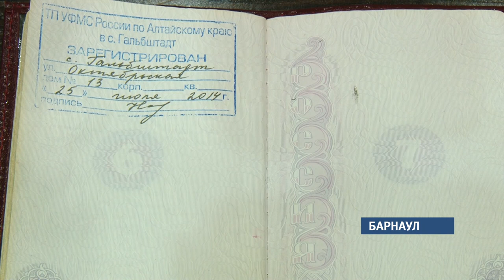Медик из Немецкого национального района не останется без жилья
Неделю назад мы рассказывали о женщине, которую лишили прописки, а вместе с тем, и очереди на получение жилья. После выхода материала в эфир, ее вызвали в районную администрацию и объявили, что регистрации не лишат.